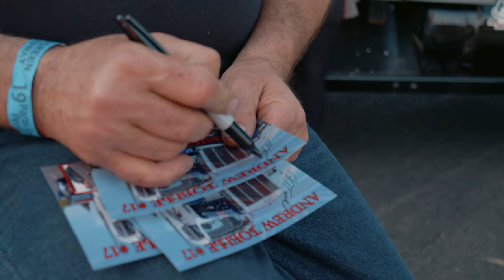Rolling Thunder Big Rig Racing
Imagine a 10,000lb modified semi truck doing stock car times around a racetrack. You don't have to imagine it anymore, because these awesome souls actually do it. Watch them in action at Evergreen Speedway in Monroe, WA and hear why they do it.